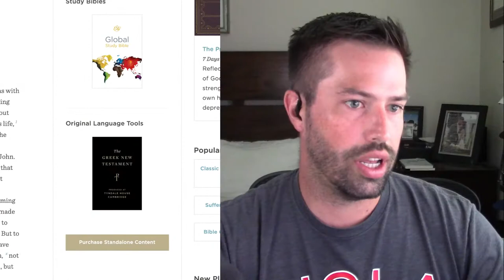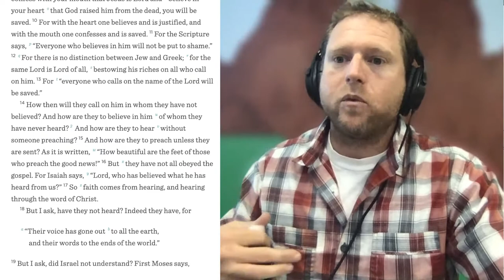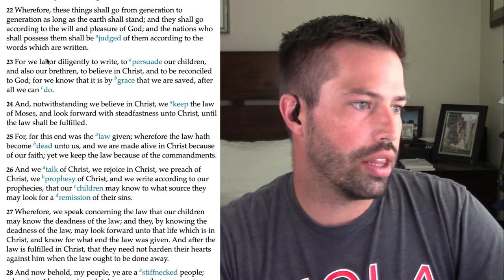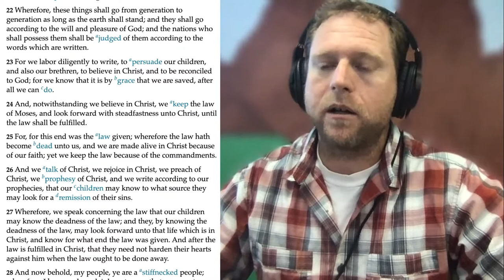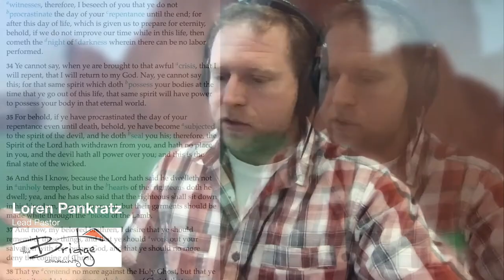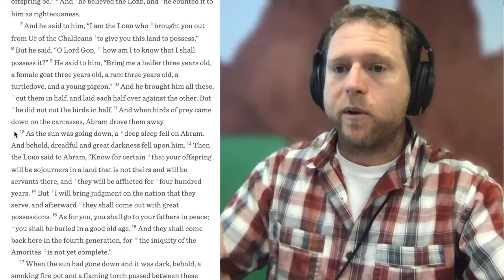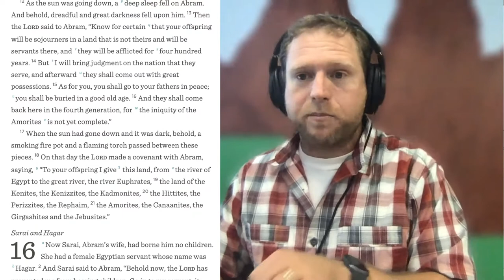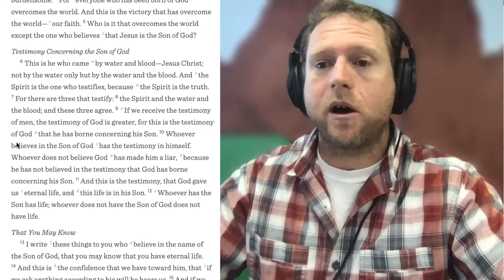Mormonism vs Christianity: Grace and Salvation (with Loren Pankratz)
"The definition of grace in Mormonism is different from what the Bible teaches. Mormons are taught that grace is nothing more than God's 'enabling power' to help them keep commandments in order to qualify for exaltation. However, by using the example of Abraham and the teaching of Paul, Christians can explain a clear scriptural understanding of God's grace." - Loren Pankratz, "Sharing the Good News with Mormons" edited by Eric Johnson and Sean McDowell, p. 263.

Loren Pankratz is the pastor of The Bridge Community in Centerville, Utah. Loren graduated from Chapman University with a double major in religion and philosophy. He went on to earn a master's of divinity from Princeton Theological Seminary and a doctorate of ministry from Talbot School of Theology.